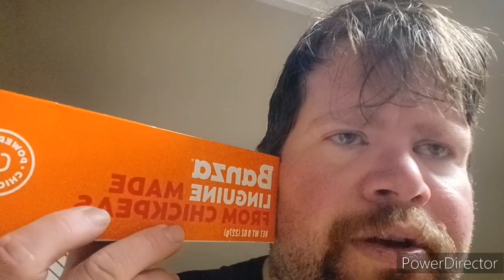Brain Fart Review | Quick Review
Chuck Food Reviews Forgot To Film When I Was Cooking